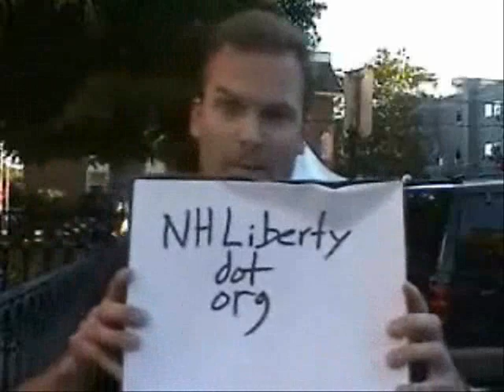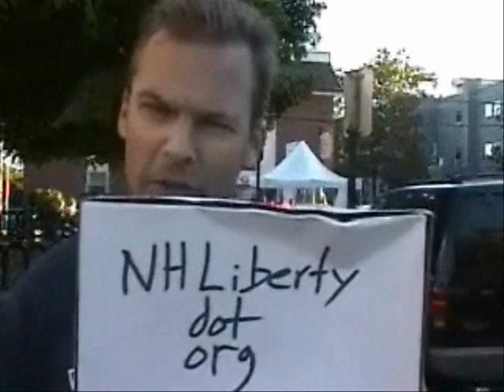Annoying free stater is annoying...but most everyone else wants to *hurt* you!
Sponsor - Annoying free stater is annoying...but most everyone else wants to *hurt* you!

Some or all of what's in this clip is probably available for you to use. You can use it commercially or however you like.

ian freeman public domain footage nh, derrick horton derrick j. freeman police states. freedom freak show ridleyreport free state project hippies the 60s sixties protesters demonstrators free to use, dave ridley report robin hooders resistance movements. Creative commons license, free keene from the free staters hunter s. thompson live free or die, staters liberty. cops rand paul, porcupines porc ben swann full disclosure drunk guy.  occupy wall street julian assange bradley manning. adam kokesh cop block new hampshire raw news videos independent media. irritating indie reporters ron paul 2013 libertarians obnoxious gonzo journalism Edward Snowden gary johnson bennie benny hill politics political.  victimless crime spree. derrick